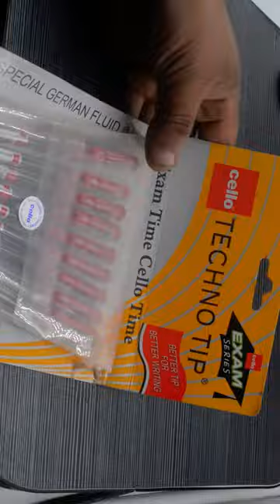Cello Techno Tip Red Ball Pens Shorts